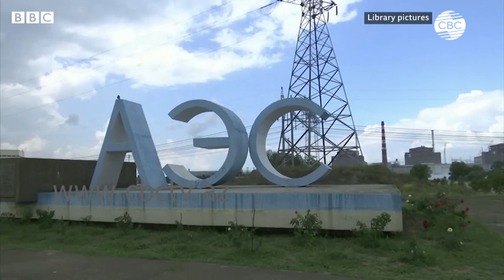Ситуация в Украине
Главы России и Франции обсудили  ситуацию в Украине. Ситуацию на Запорожской атомной электростанции (ЗАЭС) обсудили президенты Франции и России. Как решится маршрут перевозки российской сельхозпродукции и какие решения будут приняты по Украине. Об этом говорили главы России и Франции в состоявшемся телефонном разговоре. В ходе переговоров, был проведён подробный и откровенный обмен мнениями по ситуации на Украине с упором на вопросы обеспечения безопасности Запорожской атомной электростанции. Также лидеры затронули тему экспорта зерна через Черное море. Президент РФ заявил о том, что вывозимое из черноморских портов зерно должно направляться прежде всего на нужды развивающихся стран, а поставки российских сельскохозпродуктов и удобрений - на рынки стран Африки, Ближнего Востока и Латинской Америки, которые проходят по линии Еврокомиссии, не должны сталкиваться с препятствиями.